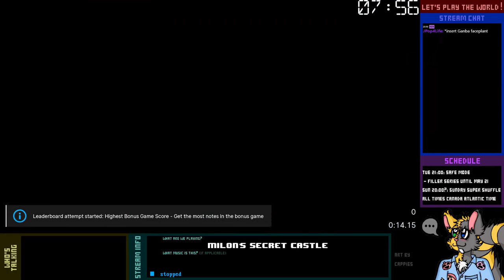The Overachiever - 1-2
More chewy 110-in-1 goodness. Too bad Quarth doesn't have cheevos...

0:00 Intro
0:35 Milon's Secret Castle
28:54 Tetris (Tengen)
1:09:30 Tetris (Bulletproof Software)
1:15:06 Seicross
1:30:06 Penguin-kun Wars
1:49:06 The Goonies